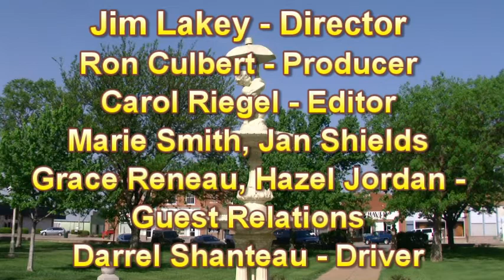News102111.mpg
News from St John Kansas on October 21st 2011